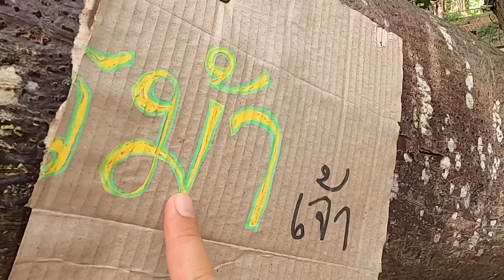หนูยิ้มหนูแย้มเล่นน้ำลำธารกับเพื่อน ที่เตวแอ่วเชียงใหม่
แม่ปุ๋ยชวนหนูยิ้มหนูแย้มเที่ยวเชียงใหม่ ที่เตวแอ่ว ไปเล่นน้ำในลำธารกับเพื่อน และเล่นปีนป่ายและกิจกรรมอีกมากมายที่นี่ บรรยากาศดีมากๆเลย เด็กๆเล่นกันสนุกสนานมากๆ